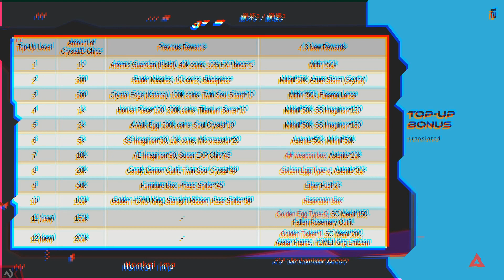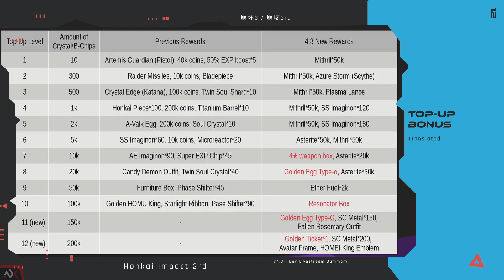【Honkai Impact 3rd / 崩坏3 / 崩壞3rd】 V4.3 - Roza Augment, Tesla Zero ELF, KOR PRI, Anniversary Stuff!!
About Honkai Impact 3rd:

“Honkai, a mysterious force that annihilated human civilization on several occasions, has re-emerged in this once peaceful world...”
A squad of young girls burdened with the very last hopes of humanity must fight for survival in this apocalyptic world filled with zombies and Honkai beasts.
As the Captain of the Hyperion, you must lead these girls into battle against zombies and Honkai beasts in various locales around the world. Experience the girls’ unique personalities, challenge and conquer various raids and stages, and enjoy the rich storyline of the Honkai Universe! Join the Valkyries and fight for all that is beautiful in the world!